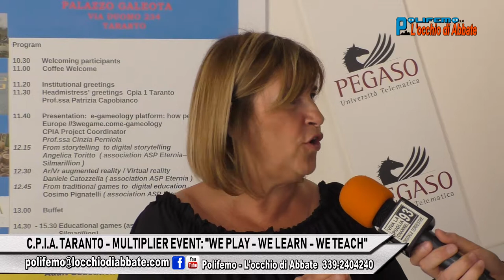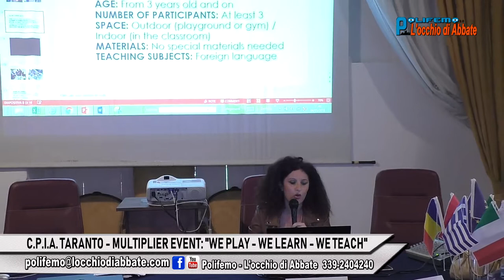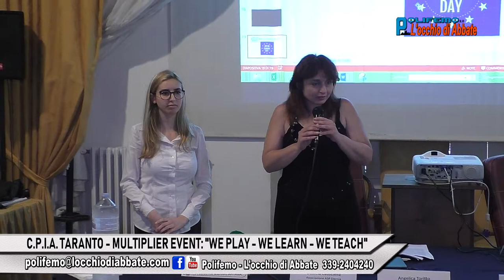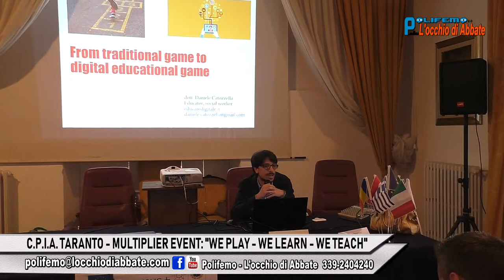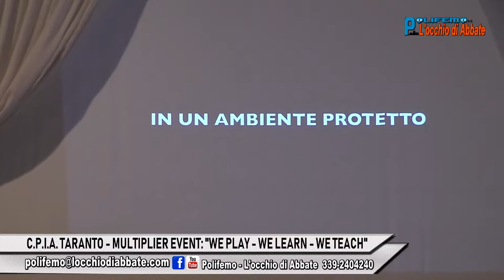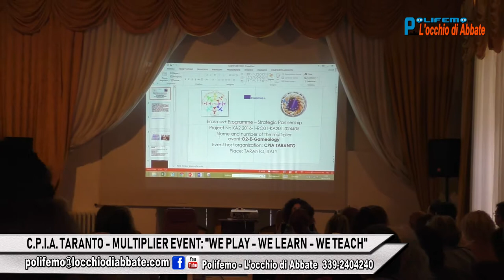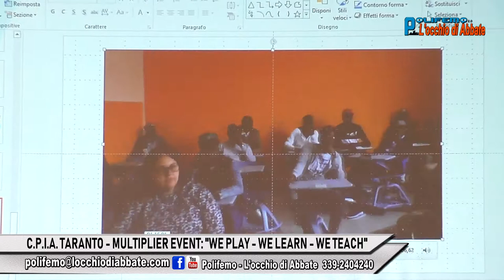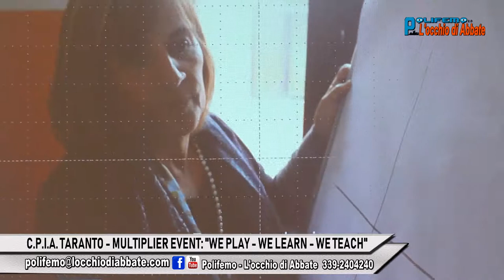POLIFEMO DEL 11 MAGGIO 2018: "C.P.I.A. TARANTO - MULTIPLIER EVENT: "WE PLAY - WE LEARN - WE TEACH"